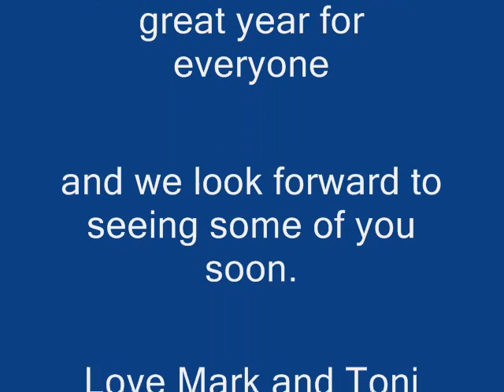2010 Our Year In Pictures